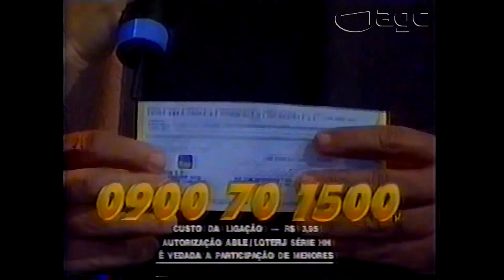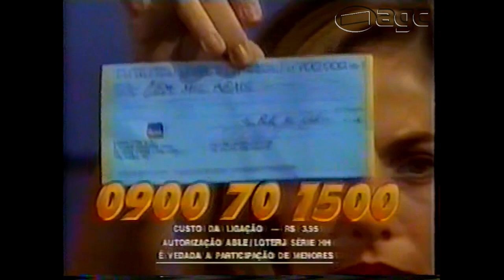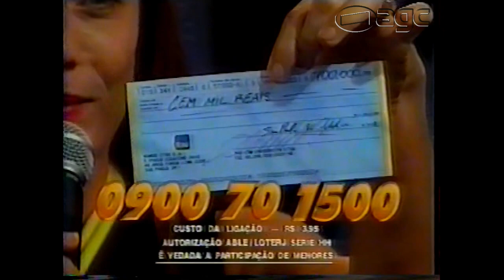Rede Globo - Pacote COPA 1998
Inclui programete de sorteios 500 Gols do Faustão, top e vinheta de patrocínio, comercial da PARMALAT (bichos) e Abertura da COPA (Rede Globo)